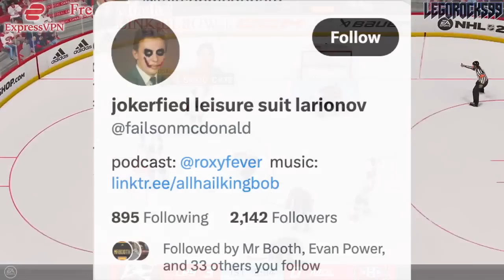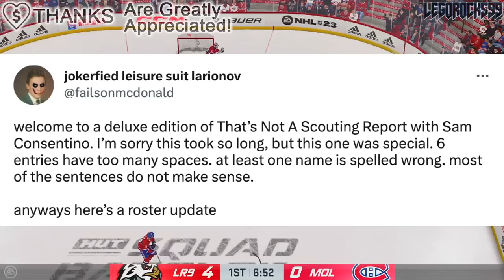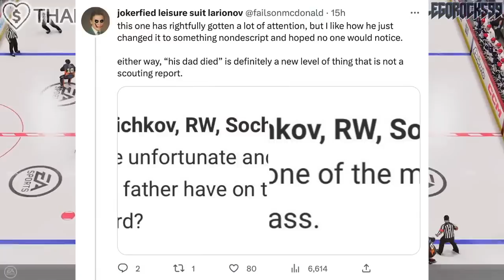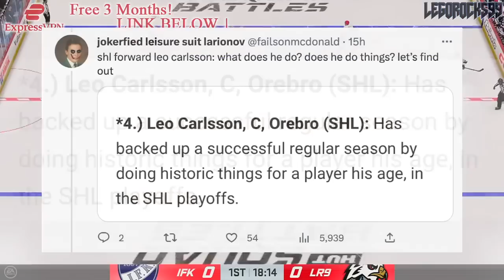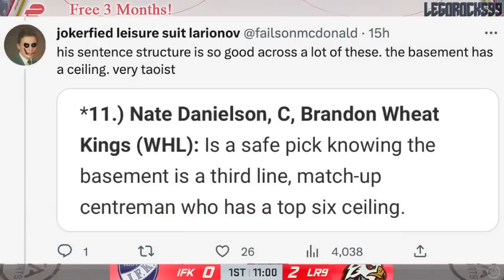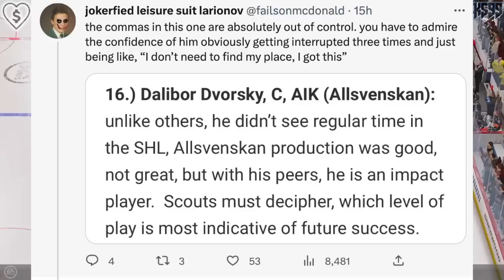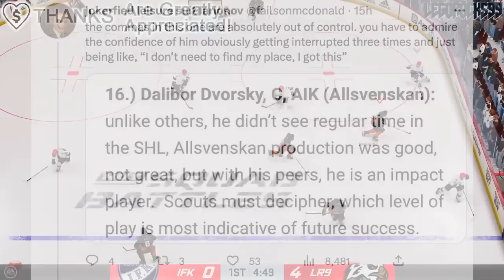2023 SPORTSNET DRAFT RANKINGS - NHL ENTRY DRAFT TOP PROSPECTS (Re: Sam Consentino, Bedard, Michkov)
We're going over Sportsnet's April draft rankings for the 2023 NHL Entry Draft.

The 2022 NHL Draft 1st Round went as follows:

1st) Montreal Canadiens, Juraj Slafkovsky
2nd) New Jersey Devils, Simon Nemec
3rd) Arizona Coyotes, Logan Cooley
4th) Seattle Kraken, Shane Wright
5th) Philadelphia Flyers, Cutter Gauthier
6th) Columbus Blue Jackets (from Chicago Blackhawks), David Jiricek
7th) Chicago Blackhawks (from Ottawa Senators), Kevin Korchinski
8th) Detroit Red Wings, Marco Kasper
9th) Buffalo Sabres, Matthew Savoie
10th) Anaheim Ducks, Pavel Mintyukov
11th) Arizona Coyotes (from San Jose Sharks), Conor Geekie
12th) Columbus Blue Jackets, Denton Mateychuk
13th) Chicago Blackhawks (from New York Islanders), Frank Nazar
14th) Winnipeg Jets, Rutger McGroarty
15th) Vancouver Canucks, Jonathan Lekkerimaki
16th) Buffalo Sabres (Vegas Golden Knights), Noah Ostlund
17th) Nashville Predators, Joakim Kemell
18th) Dallas Stars, Lian Bichsel
19th) Minnesota Wild (from LA Kings), Liam Ohgren
20th) Washington Capitals, Ivan Miroshnichenko
21st) Pittsburgh Penguins, Owen Pickering
22nd) Anaheim Ducks (from Boston Bruins), Nathan Gaucher
23rd) St. Louis Blues, Jimmy Snuggerud
24th) Minnesota Wild, Danila Yurov
25th) Chicago Blackhawks (from Toronto Maple Leafs), Sam Rinzel
26th) Montreal Canadiens (from Calgary Flames), Filip Mesar
27th) San Jose Sharks (from Carolina Hurricanes via Arizona Coyotes and Montreal Canadiens), Filip Bystedt
28th) Buffalo Sabres (from Florida Panthers), Jiri Kulich
29th) Arizona Coyotes (from Edmonton Oilers), Maveric Lamoureux
30th) Winnipeg Jets (from New York Rangers), Brad Lambert
31st) Tampa Bay Lightning, Isaac Howard
32nd) Edmonton Oilers (from Colorado Avalanche via Arizona Coyotes), Reid Schaefer